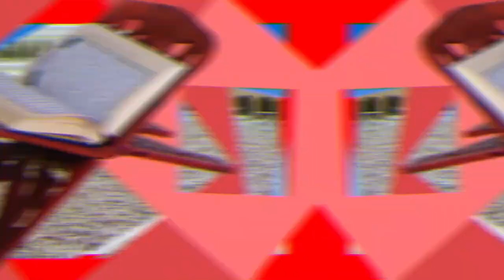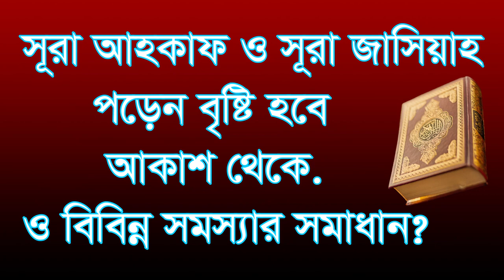,,,সূরা আহকাফ ও সূরা জাসিয়া পড়েন বৃষ্টি হবে,,, sora ahokab o sorr jasia poren bristi hobe